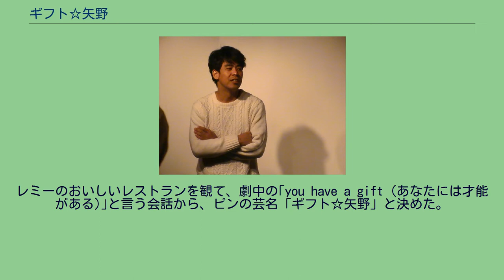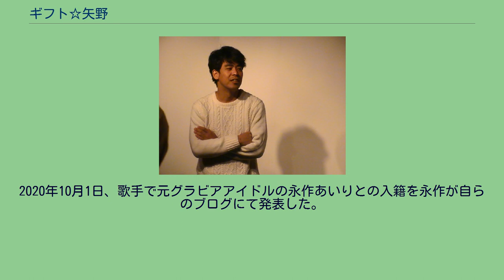ギフト☆矢野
身長177cm。
2007年7月「ギフト」解散。
2015年7月11日に決勝が行われた「第6回 お笑いハーベスト大賞」にて優勝。
2016年、毎月20本以上のライブに出演する。
2020年10月1日、歌手で元グラビアアイドルの永作あいりとの入籍を永作が自らのブログにて発表した。